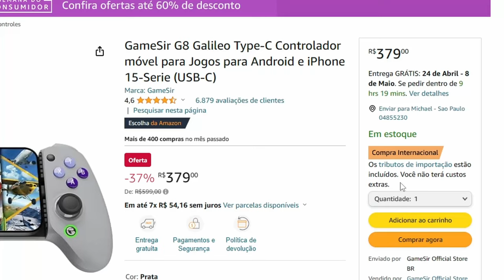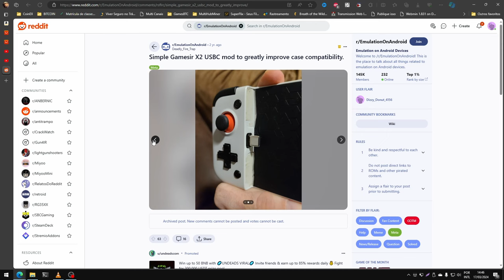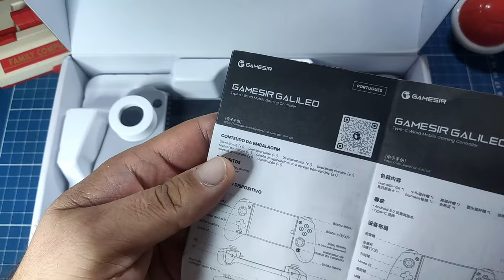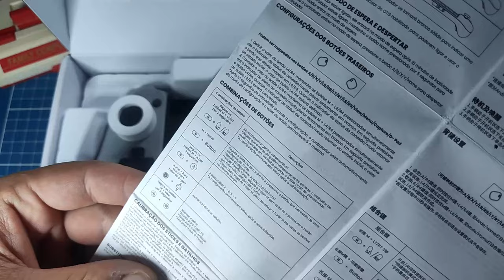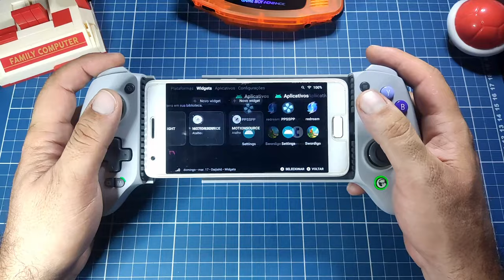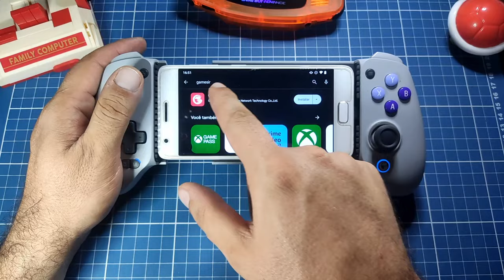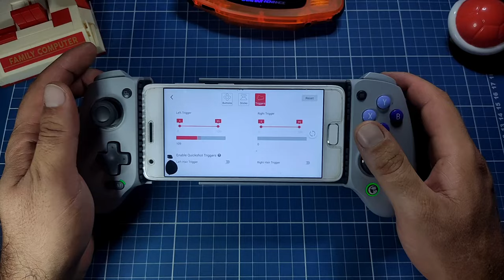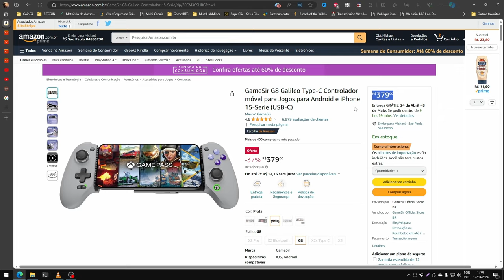Seu celular vira VIDEOGAME PORTATIL! Review: GameSir G8 Galileo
Hoje o review está diferente, um pouco distante do que você tem visto por aqui ultimamente, que são consoles portáteis dedicados pra jogos, hoje temos um belíssimo controle telescópico para jogar em smartphones, o GameSir G8 Galileo!
Esse controle foi projetado pra ser a melhor experiência jogando em um smartphone, se aproximando da ergonomia e conforto dos controles para consoles.
Confira todos os detalhes neste Review!

Toda a inspiração para esse vídeo, foi baseada no vídeo do @RetroGameCorps (Russ, thanks for your great work, sorry if this seems like a cheap copy 😅, you are a great inspiration for my work here)

Gamesir Galileo G8 (Amazon): ⚡🔗
GameSir Galileo G8 (Aliexpress): ⚡🔗
Case de proteção

Acompanhe a guia comunidade do canal, sempre posto os melhores preços que aparecem lá pelo Aliexpress

Caso não queira esperar, temos o lançamento GameSir X2s
O X2s conta com Joysticks e Gatilhos de efeito Hall, que dão fim de vez no drift! E o melhor... abaixo dos US$50!
GameSir X2s: 🔗⚡
Para chegar ao valor:
1. Você deve seguir a loja, você ganha 1 cupom
3. Utilize moedas

Capítulos:
0:00 - Olá, seja Bem-Vindo
0:45 - Valores
1:03 - Compatibilidade na teoria
1:38 - Mod para tablets até 12'
2:24 - Compatibilidade na prática
3:30 - Mod para jogar com capas mais grossas 1m ou 2mm
3:54 - Carregue e Jogue ao mesmo tempo
4:30 - Saída de audio 3.5mm
4:38 - Joystick Analógicos e os problemas do Drift
5:05 - Joysticks e Gatilhos Hall Effect ISENTOS de Drift
5:25 - Curiosidade: Hall Effect não é atual
5:42 - Apresentando Botões L3 e L4
5:57 - Modos do Controle
6:27 - Unboxing
7:06 - Primeiras impressões do GameSir G8
7:45 - DPAD DIFERENTÃO e seus testes
9:16 - Botões de Ação
9:35 - Start + Select
9:49 - Botões de Ombro e Gatilho Hall Effect
10:14 - Mapeando L4 e R4
10:57 - Frentes destacáveis e Troca de capas de Joystick
11:40 - Conectando SmartPhone
11:58 - Controle de Volume Android
12:18 - Alternar Gatilhos analógico/digital
12:49 - Modo Turbo
12:20 - Alternar Layout XBOX/NINTENDO
14:00 - Retrogames x Aspecto de Telas 20:9 18:9
14:48 - Foco desse Controle: STREAMING
15:43 - App GameSir: Download e Permissões de aplicativo
16:20 - App GameSir: Teste do Gamepad | Calibrar Analógicos
16:39 - App GameSir: Botões | Troca de Layout, Mapear L4 e R4, Ajuste de DeadZone, Analógico para Digital
17:57 - Mapeando controles na tela
19:22 - Dica de Segurança: Como retirar o smartphone do controle
19:43 - Pontos Positivos
21:00 - Pontos Negativos
21:35 - Obrigado!